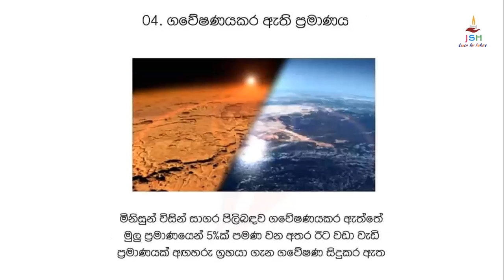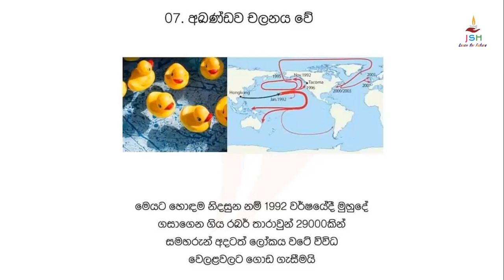සාගරය ගැන රස කතා ✌️😍